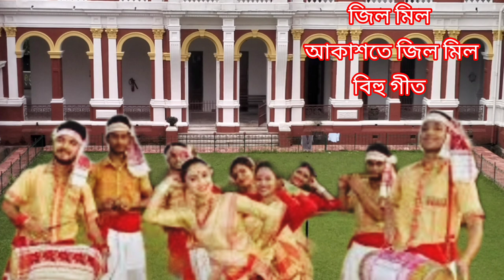Bihu song | Jil Mil akashe Jil mil | জিল মিল আকাশতে জিল মিল | জুবিন গাৰ্গ আৰু চয়নিকা ভূয়াঁ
Jil Mil akashe Jil mil | জিল মিল আকাশতে জিল মিল | জানমণি বিহু গীত - জুবিন গাৰ্গ আৰু চয়নিকা ভূয়াঁ